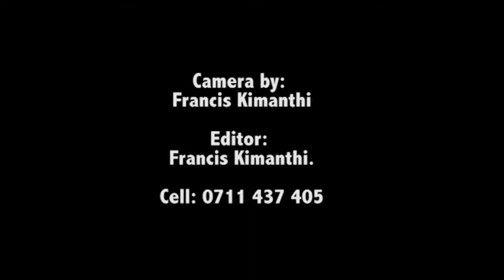Bishop Sabino Odoki - Homily at CUEA Convocation Mass 2017/18